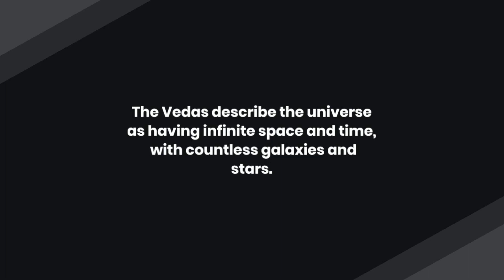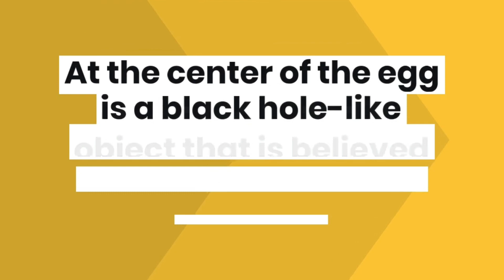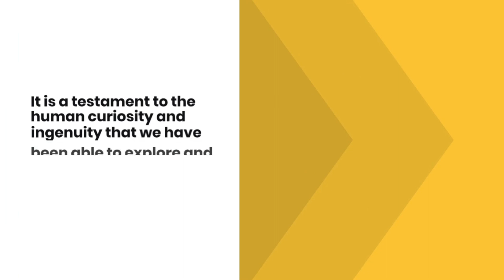Ancient India's Black Hole Knowledge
Discover how the Vedas and Puranas, ancient Indian texts, describe black holes and their properties, including the Kala-chakra, Narakasura, and Brahmanda. Learn about the fascinating understanding of the universe's workings in ancient times and the similarities with modern science.